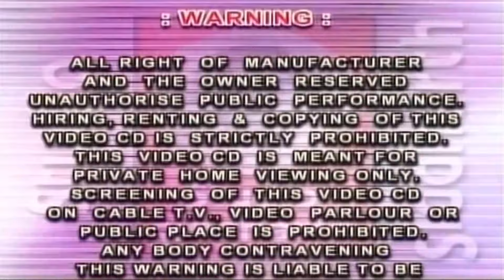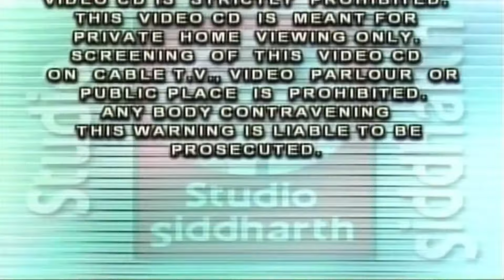લાજ મારી રાખજો રામાપીર || Laaj Mari Rakhjo Ramapir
➤➤ આલ્બમ  :- લાજ મારી રાખજો રામાપીર
➤➤ સ્વર  :-  મીના પટેલ - ભીખુદાન ગઢવી - મથુર કણજારીયા - ચંદુ પટેલ
➤➤ ગીત  :-  વિજ્યા હેરમા

1. લાજ મારી રાખજો રામાપીર.  :-  0:00
2. પોકરણગઢ પીર ના મંદિરિયા.  :-  07:00

➤➤ નિર્માતા  :-  રણજીત હેરમા
➤➤ કોપીરાઈટ  :-  સ્ટુડિયો સિધ્ધાર્થ

⭐ સ્ટુડિયો સિધ્ધાર્થ પ્રસ્તુત અન્ય  રામદેવપીર ના ભજન સાંભળવા નીચે ની Link પર Click કરો ⭐